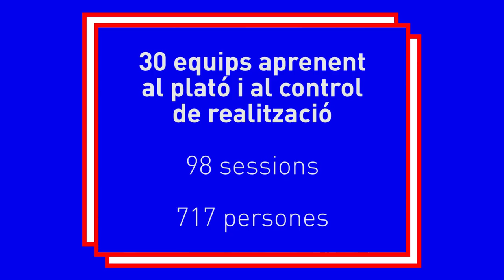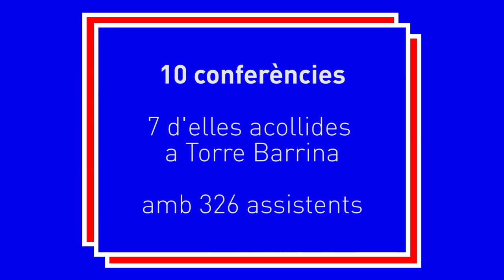Bon estiu!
🌴 😎 Arriben les vacances a TorreBarrina! Aquest divendres tanquem la paradeta fins al 2 de setembre.

☀️ ⛱️ Mentrestant, aquí us deixem un vídeo amb un recull de les activitats fetes des del gener. Bon estiu!